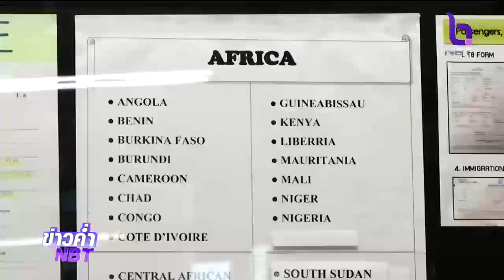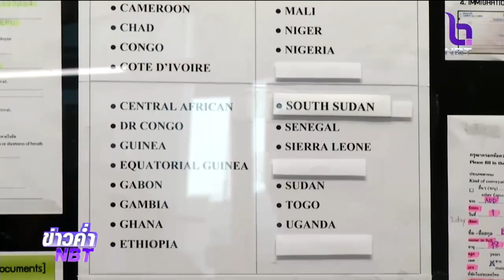ครม.ลงขันเงินเดือนคนละ 1 เดือน ประเดิมตั้งกองทุนฯแก้ปัญหา"โควิด-19"